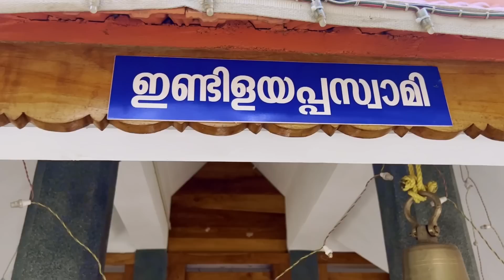വെളിനല്ലൂർ ശ്രീരാമസ്വാമി ക്ഷേത്രം!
ആനയെ ആരാധിക്കുന്ന ഒരു ക്ഷേത്രത്തെ കുറിച്ച് കേട്ടിട്ടുണ്ടോ  ? കൊല്ലം ജില്ലയിലെ ചങ്ങൻ കുളങ്ങര ശിവക്ഷേത്രത്തിലാണ് ഈ അത്ഭുതം. 108 ശിവ ക്ഷേത്രങ്ങളിൽ ഒന്നായ  ചങ്ങൻകുളങ്ങരയിലെ ഒറ്റക്കൊമ്പൻ  ദേശവാസികൾ എന്നും താലോലിക്കുന്ന മനോഹരമായ ഓർമ്മയാണ്

If you wish to travel with Moksha or if you want to know any more details about moksha please call .
Thanks and regards
Team Moksha